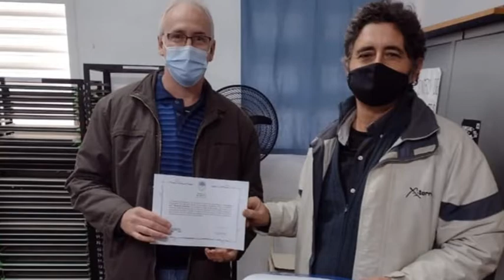ONELIO NORGEAN - DIR. ESC. TECNICA N°631- RECIBIERON UNA FANI POR $1.000.000 PARA REFORMAS EDILICIAS